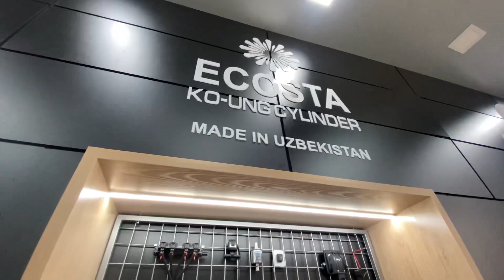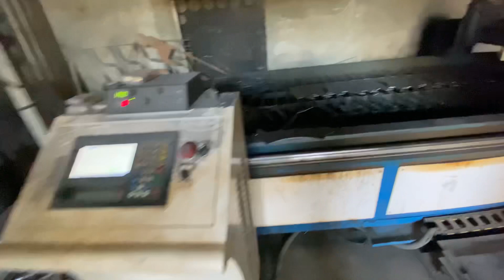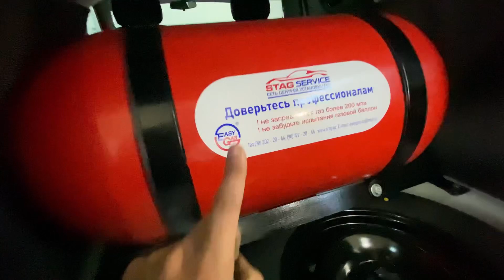Как установить качественно и безопасно метан газ на авто Тел:+99898-127-28-44 +99899-837-43-40